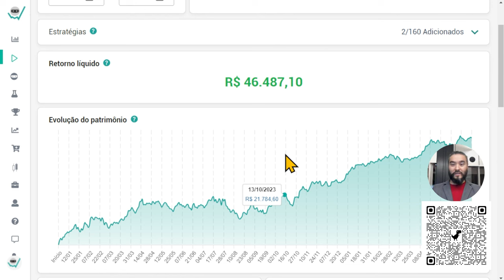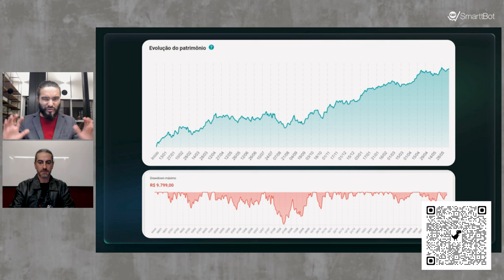COMO RESISTIR AOS DRAWDOWNS COM ROBÔS DE DAY TRADE?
Nosso CEO colocou a "pele em jogo" ou a "pele dos seus robôs em jogo" mostrando como ele escolhe robôs de day trade para compor um portfólio de trading automatizado.

Tudo isso ao vivo e em conta real!

Vai perder?